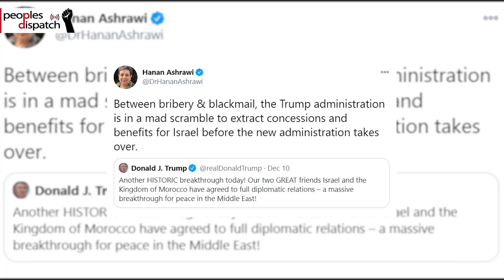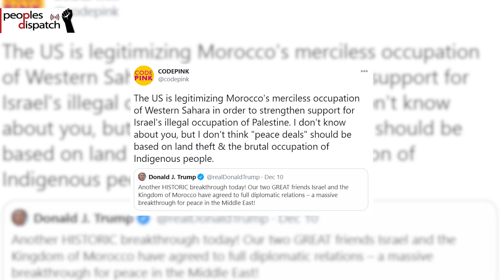Morocco and the Grand Bargain with US and Israel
A deal to normalize diplomatic relations between Morocco and Israel was signed at the Rabat's Royal Palace, on December 22 in Morocco. According to the deal, the US will recognize Moroccan sovereignty over Western Sahara territory in return for Morocco establishing diplomatic relations with Israel. The deal has also been criticized by prominent Palestinian organizations, as well as by Iran and Hezbollah.